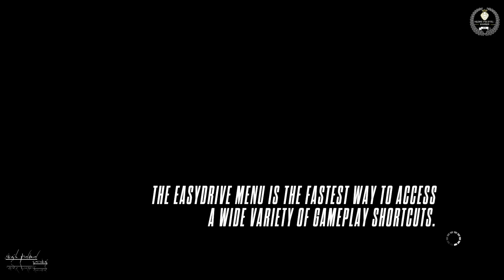Need for Speed rivals - chapter 1 | fails 🤣🐵 and gameplay with ford mustang Gt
In this video we will playing need for speed rivals and ch 1 and in their we failed to complete the mission so so do see and enjoy the epic fails

we will be playing more such games like
and more

credit to